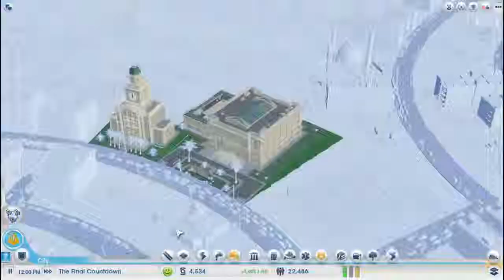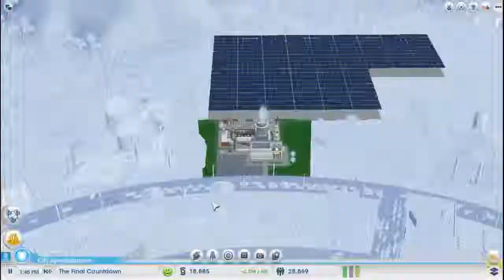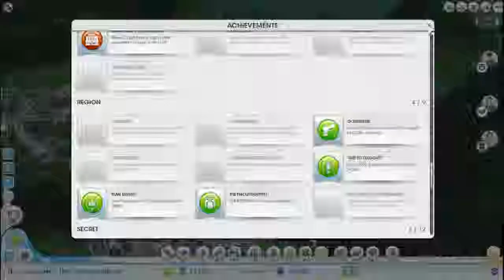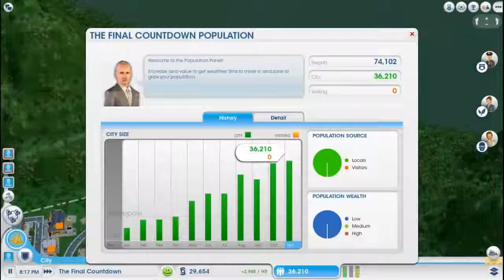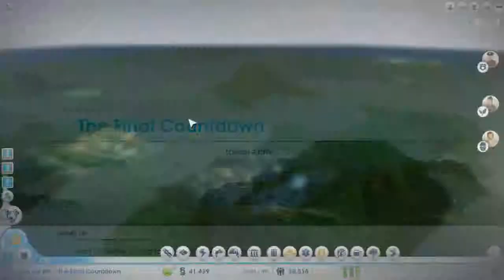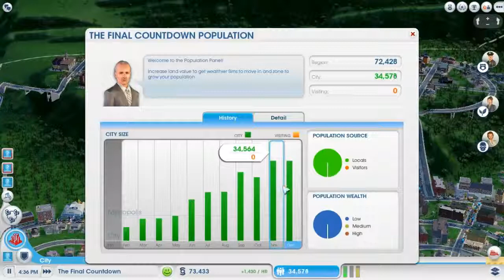Let's Build A City w/Dylan In SimCity 5 Part 5 (FINALE)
Thank you For Nick, Dylan, and John For all of you being in my videos.